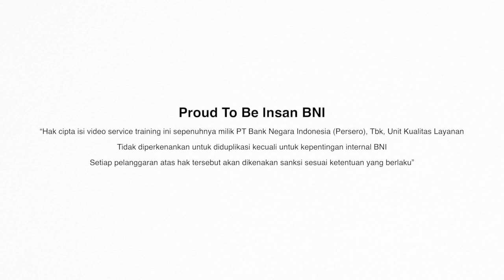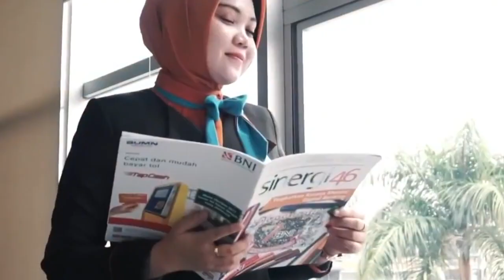Bina BNI Service Training - Video Profile (2018)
// Bina BNI Service Training - Video Profile 3'40" (2018)

Client: BNI
Brand: Bina BNI
Year: 2018
Category: Video Profile, Narrative, Story Telling
Story & Scriptwriting: Anwar Sany
Producer: Sandy Iskandar
Director: Imral Sutardjo
Director of Photography: Dawer
Assistant Director: Ananta Harshawardhana
Sound Recordist: Arman Rizal Tasrif
Offline Editing: Bits Creative
Online Editing: Bits Creative
Music Scoring: Ganden
Color Grading: Imral Sutardjo